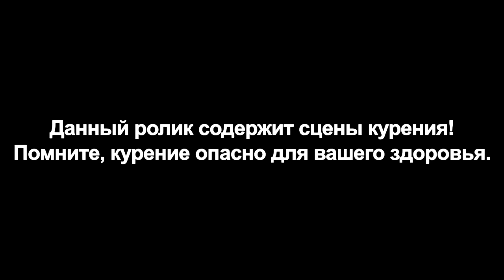Забор воды в ручье Майском (Углегорский район, Сахалин)